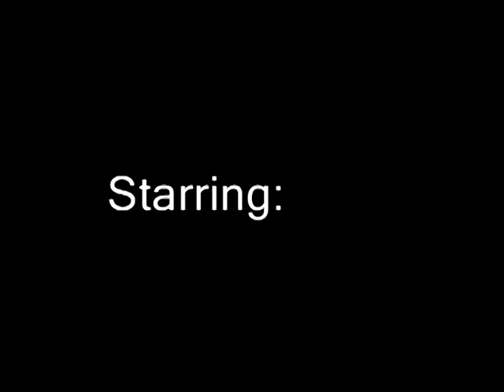Funny Basketball Clips of kid getting blocked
A pretty hilarious collection of basketball clips for your amusement. Enjoy! =)